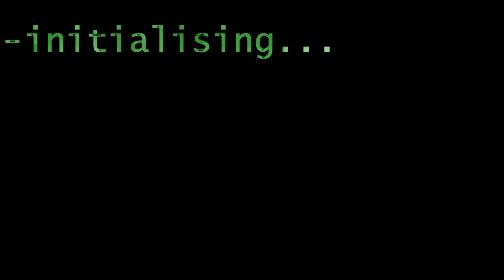Elite: Dangerous Beta 3 - Fuel Scooping | Escaping Interdictions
We take a look at fuel scooping in Elite Dangerous, and also need to escape from an interdiction!
I'm using a Saitek X52 HOTAS, and TrackIR for headlooking.

System Specs:
Motherboard - ASRock Z68 Fat1lity Professional Gen3
CPU - Intel Core i5 2500k
Graphics Card - Sapphire Radeon HD6970
RAM - 16GB Corsair Vengeance
SSD - Corsair Force 3 120GB
PSU - Corsair TX-850